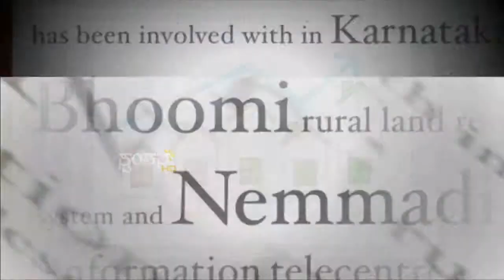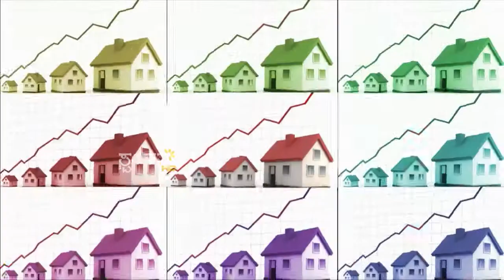"ಕಂದಾಯ ಅದಾಲತ್" (02/03)